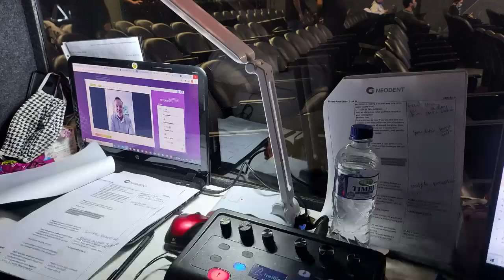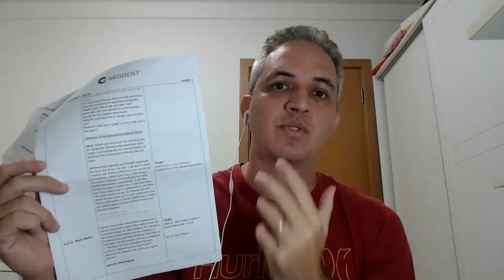Interpretando para cadeiras vazias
Entenda como funciona um evento híbrido.